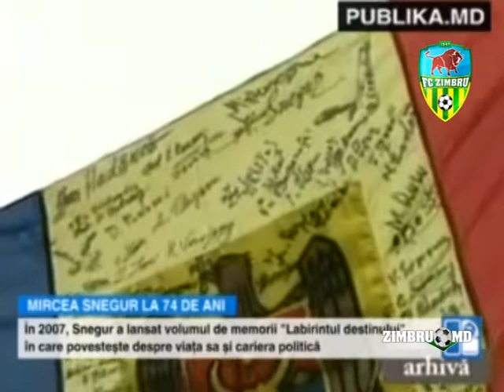Mircea Snegur (NEWS) publika.md (17.01.14)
La Mulţi Ani, Mircea SNEGUR! (Foto/Video)

Președintele Consiliului de Tutelă al FC Zimbru a împlinit 74 de ani!

Nume complet: Mircea Ion Snegur
Data şi locul naşterii: 17 ianuarie 1940, satul Trifănești, județul Soroca (acum, raionul Florești)
Studii: Institutul Agricol din Chișinău
Profesia: Inginer agronom, doctor în științe agricole
Ocupația: Politician
Funcții: Președinte al Sovietului Suprem al Moldovei, Primul președinte al Republicii Moldova (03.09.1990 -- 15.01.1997)
Partid politic: Partidul Renașterii și Concilierii

Distincții: Ordinul Insigna de Onoare (1966), Medalia Pentru Vitejie în Muncă (1976), Ordinul Republicii, Diploma Academiei Europene de Arte (1995), Diploma de Onoare și Medalia de Aur a Ordinului European de Merit (1995), Doctor Honoris Causa al Universității Agrare din Chișinău (1996), Doctor Honoris Causa al Universității din Ankara (1996), Doctor Honoris Causa al Universității Libere Internaționale din Moldova (2001)

Soția: Georgeta Snegur
Copii: Natalia și Vitalie
Limbi vorbite: Româna, rusa
Cărțile preferate: Istorice și polițiste
Vinurile preferate: Albe